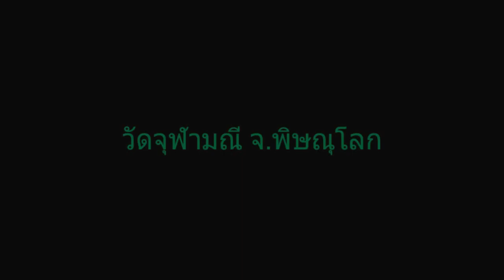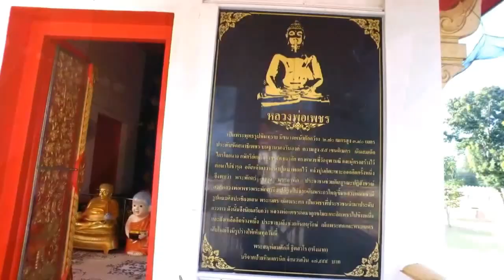D-DAY พาเที่ยว Chulamanee Temple Phisanuloke Thailand.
D-DAY พาเที่ยว วัดจุฬามณี จ.พิษณุโลก
BK VISION